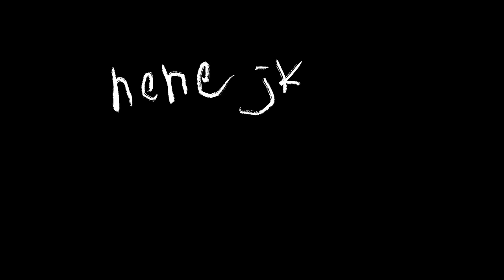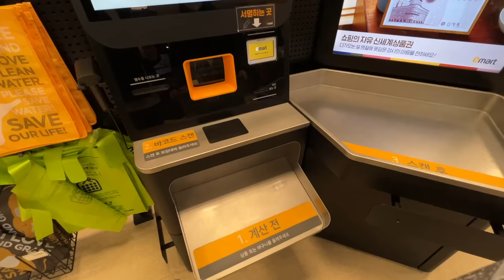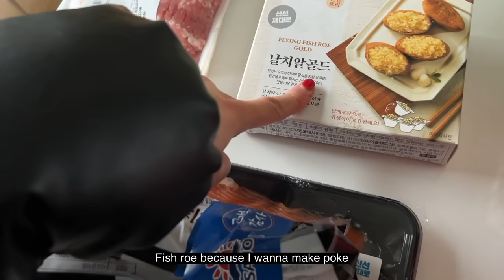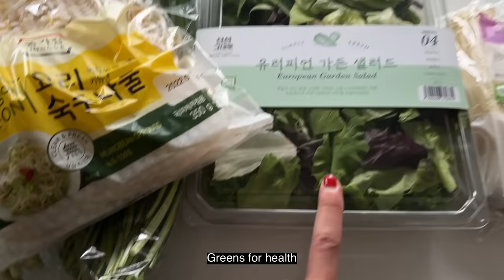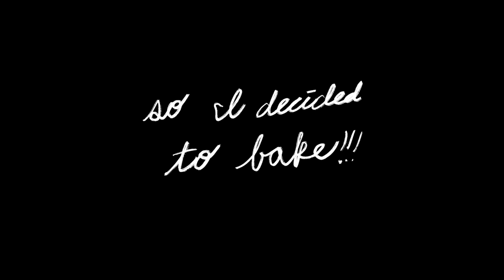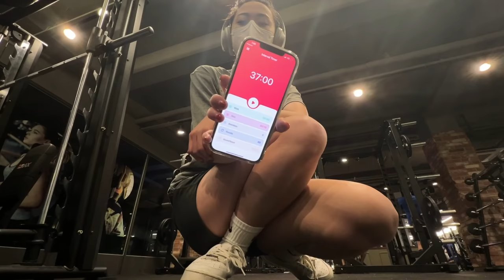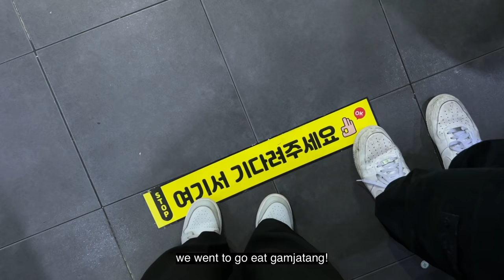Come Grocery Shopping with Me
Pecan Banana Bread with Coffee Liquor Recipe

Hank's Acid `Trip- Daniel Fridell
What Flavor - OTE